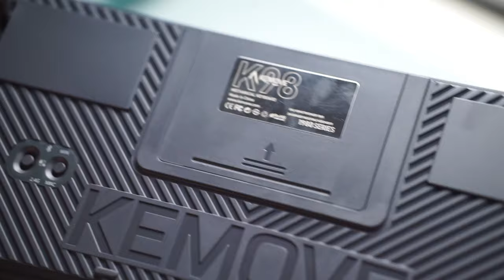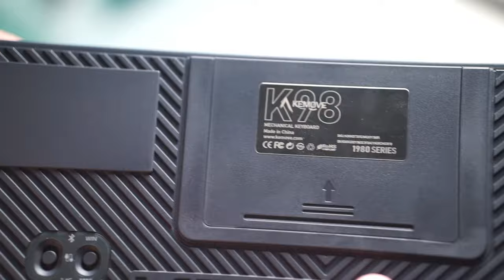This Keyboard Will UPGRADE Your Workflow! | Kemove K98 Keyboard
Today we are taking a look at the new Kemove K98 Keyboard that features a 1800 layout on a budget! Hope you enjoy :D

Kemove K98

0:00 Intro
0:09 Pricing & Switch Options
0:32 Inside the Box
0:42 Ease of Use
1:17 Keycaps
1:36 RGB Light Bar
1:50 Stabilizers & Switches
2:13 Two of the biggest flaws
3:17 Sound Test
4:01 Thoughts on Sound Profile
4:17 Final Thoughts